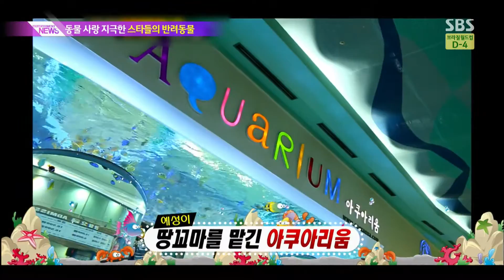스타의 반려동물 사랑 @SBS 생활경제 140609